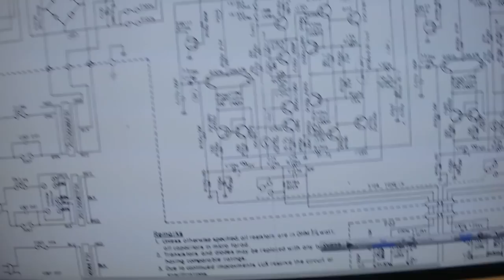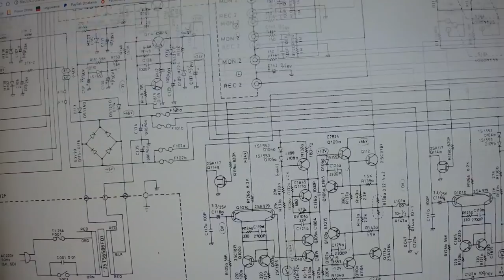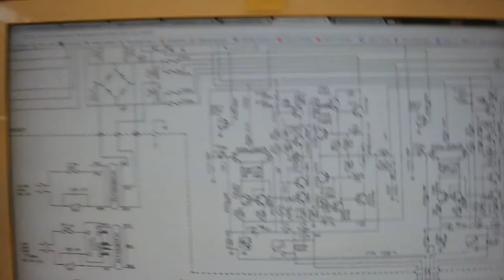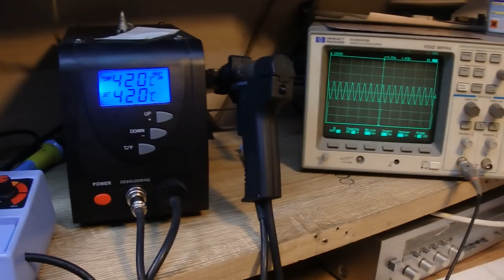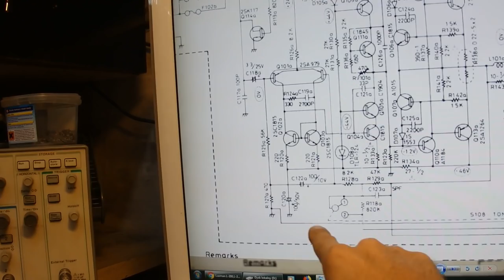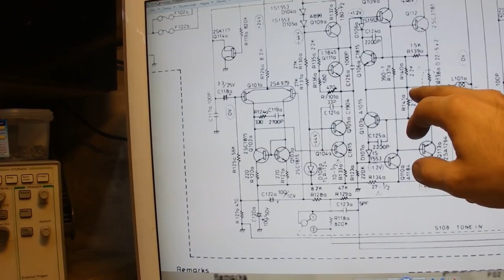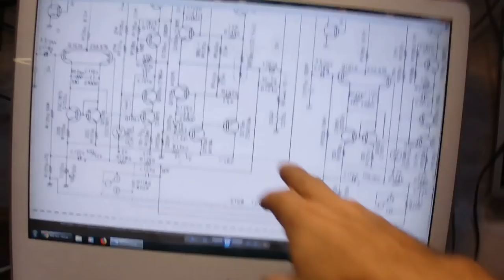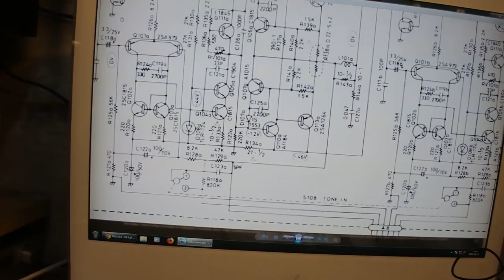LUXMAN L 200 vintage część2